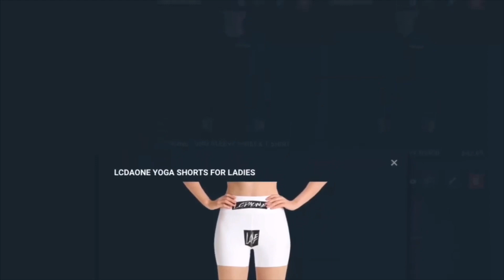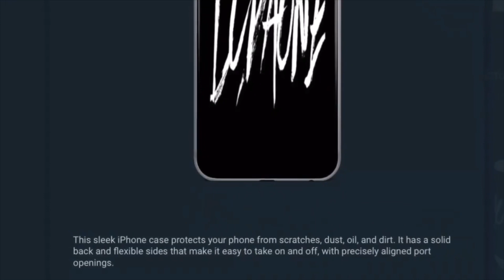UFO SIGHTING 2022!!!!! 1353 IT WAS STILL WINDY AND SNOWING BUT THE UFO WAS STILL THERE